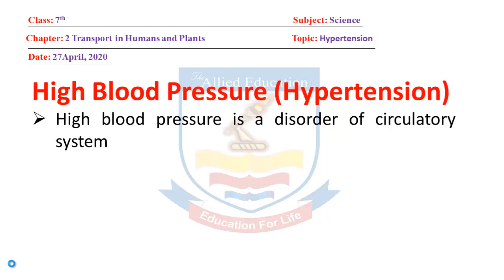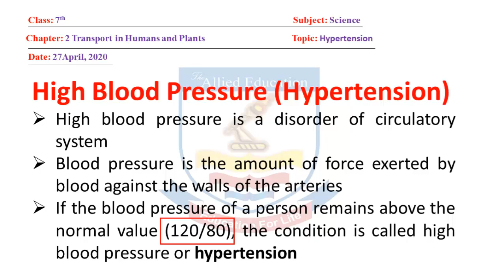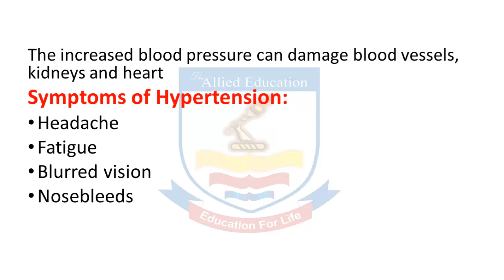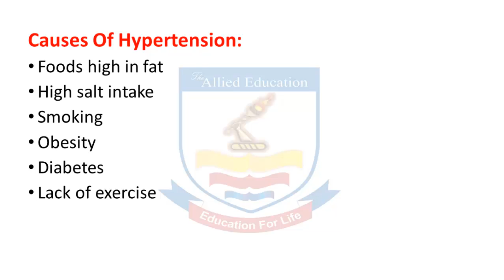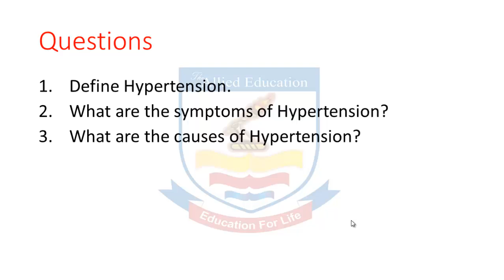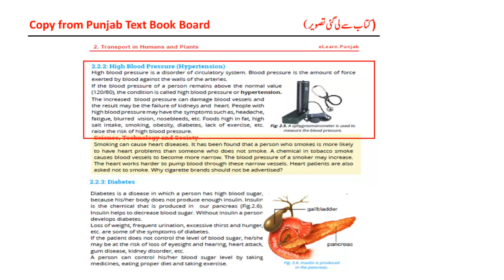Science 7th Class (Hypertension) By | The Allied Education